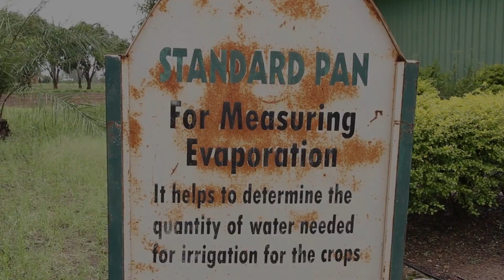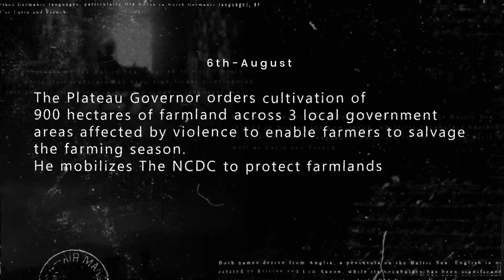100DAYS - ON THE AGRICULTURE ECONOMY